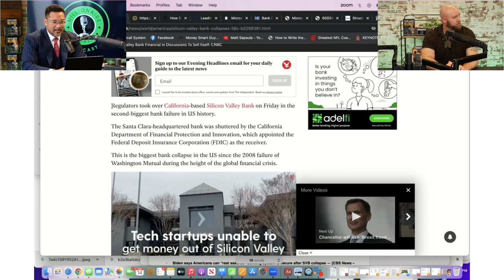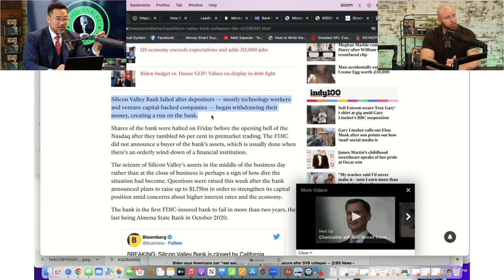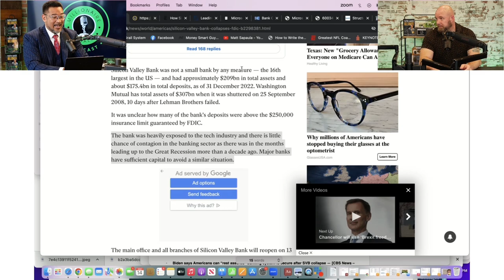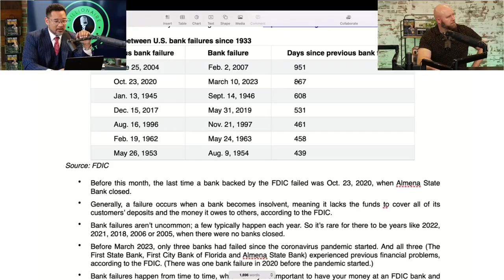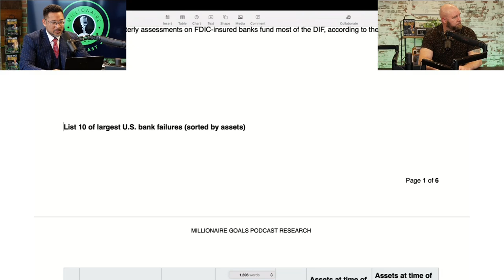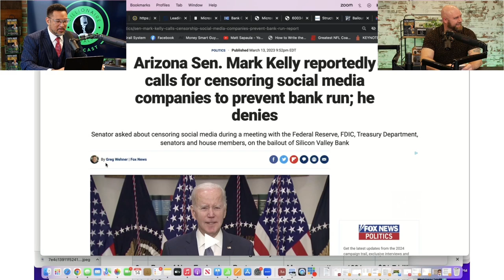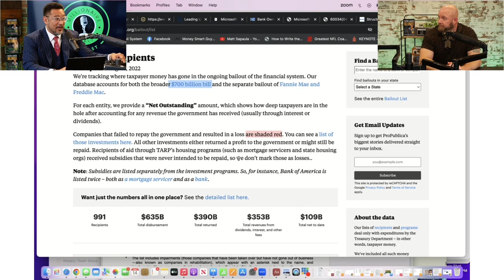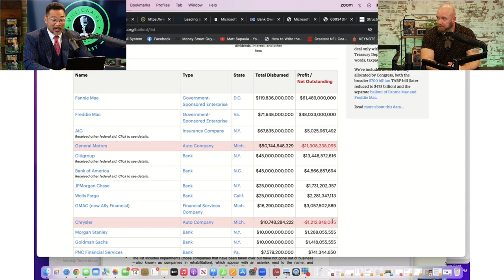"They're Lying to Us!" - Millionaire REACTS to Silicon Valley Bank COLLAPSE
In this video, Matt Sapaula and Jesse Moon talk about the collapse of the Silicon Valley Bank. They take a deep dive into how it happened, why it happened, and what the truth behind the collapse is.

Millionaire EXPOSES TRUTH of Silicon Valley Bank COLLAPSE

Timestamps:
00:00:00 Intro
00:00:20 Overview of the Collapse
00:01:20 Who Were SVB's Customers?
00:03:02 What Does FDIC Mean?
00:04:04 Facts About the Crash
00:05:56 Should You Be Worried?
00:06:51 Why SVB Collapsed
00:07:57 Social Media Censoring
00:09:10 Bailouts with Taxpayer Money